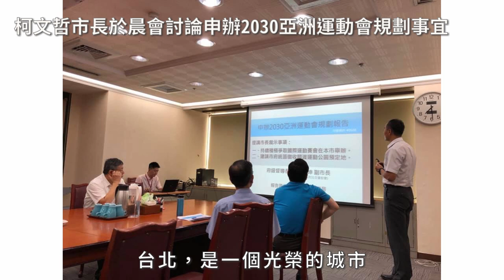白色之聲 7/29~8/02 市場改建!親子托幼!公辦都更!柯文哲本週嗡嗡嗡!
白色之聲 7/29~8/2 一週事紀

各位聽眾朋友大家晚安 我們是白色之聲 我是白編 以下是柯文哲7/29~8/2 一周事紀

本周一，柯文哲市長出席成功市場改建工程動土典禮
市場是城市文化的縮影，也代表城市文明程度，他深知市場改進會讓攤商們有疑慮
攤商多，溝通要花很多力氣
每個攤商總是會想要爭取更好的區位，這是人之常情
也許，我們沒辦法做到讓每個攤商滿意，但我們會盡力做到民眾願意接受的最大公約數
除了讓攤商滿意，更重要的是如何讓民眾滿意。
未來的市場，必定會乾溼分離、垃圾分類及不落地、電子交易等現代化。
因為做成功以後，才能慢慢地讓其他的市場相信說不要再用過去那種樣子。
第一步，總是步履蹣跚，但第一步的冒險，是為了第二步的穩健踏實。

本周二柯文哲出席「八一原住民族日 相約漫步遊臺北」記者會。
原住民是臺灣本來的住民，政府因此在每年的8月1日訂為原住民日。
我們有了先進的科技、便利的生活，但我們不能忘記我們自己是誰
更不能忘記美麗的寶島上有誰，而尊重原住民、甚至不同族群、不同觀點的人
這，才是我們的台灣價值，才是我們進步的原動力。

本周三上午，柯文哲於晨會中討論有關爭取亞運的議題。
世大運的榮光猶在，台灣是一個成功的故事，台北是一個光榮的城市
但在這份光榮之下，包含所有局處同仁的努力。
同時，我們也不會讓這些活動，淪為一次性的消耗品
而是推動以亞運為名的首都生活圈再造
我們不只追求光榮，更追求生活的卓越。

下午、柯文哲出席大直北安站公辦都更開工動土典禮
吸引民間投資額近9.9億，在日後還是會秉持公私協力的精神，跟民間一起合作繼續推動公辦都更。
目前臺北市優先推動15件公辦都更案，自行投資48.07億、預期吸引民間投資額將高達722.87億。
本案土地原是軍方管有土地，規劃將興建地下3 層、地上16 層之住宅大樓
低樓層將作公共設施樓層使用，一樓將作為「都市再生前進基地」urs
水泥、鋼構的大樓之下，我們忘記了我們的傳統、人文、創意、次文化
而一個城市的生命力，需要活水般不斷的注入文化創意灌溉滋養
都市再生，最重要的不是型塑外觀的美感或空間的創新，而是怎麼回歸到人的尺度
把人的活動重新帶入已經被遺忘的、陳舊場域
致力於改善街區環境，讓更多元的生命力與居民共享，則是我們的責任。

本周四
駐台北印尼經濟貿易代表處勞工部主任伍妲，來訪市府，拜訪我們勞動局的同仁。
台北市是國際都市，也有印尼朋友在台北生活工作，
台北市過去也多元嘗試在一些慶典，讓印尼朋友與台灣一起同樂、同歡、成長發展。
我們歡迎交流，交流的國家不限於歐美日中，也包含東南亞的許多國家。
而所謂的新南向政策，也絕對不是編列補助預算、喊喊口號就可以
更重要的是腳踏實地的互相交流。

本週五
臺北市長柯文哲主持一年一度的臺北市政府員工親子日活動開幕式
舉辦親子日的活動就是要讓小朋友知道爸爸媽媽在市政府的工作
透過這種認識、了解的交流，可以增進親子之間的關係，所以這是一個很有意義的活動。
目前在市府大樓裡面，零到二歲的托嬰有12名，然後二至六歲的幼稚園有120名，
這是因為去年有擴充空間，增加小朋友的托兒數量，相信可以讓市府同仁上班的時候更放心，
這也算是企業的托嬰托幼措施。
最後，柯文哲也特地向在場所有的市府員工眷屬表達謝意，因為有家人的支持，
才能讓在市府上班的同仁工作地更有效率。
經常，我們因為工作、因為忙碌的生活，甚至是因為電視、電玩忽略了親情
你有多久，沒有好好地跟爸媽、孩子聊天呢? 本周末天氣良好，不如找回彼此的親情，一起出去走走吧。

我是白編，以上是柯文哲7/29~8/2 一周事紀

照片來源：
台北市政府新聞稿
陳冠廷臉書